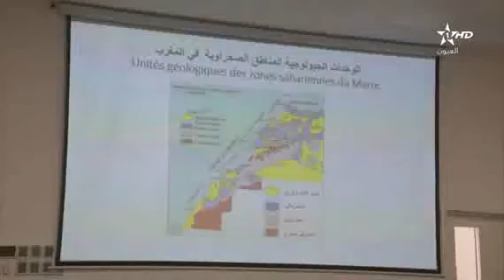Nouvelles opportunités d'affaires pour nos coopératives à Laâyoune grâce à la R&D - TV Laâyoune 1/2.